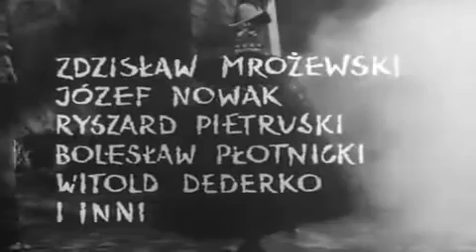Wakacje z Duchami cz. 1